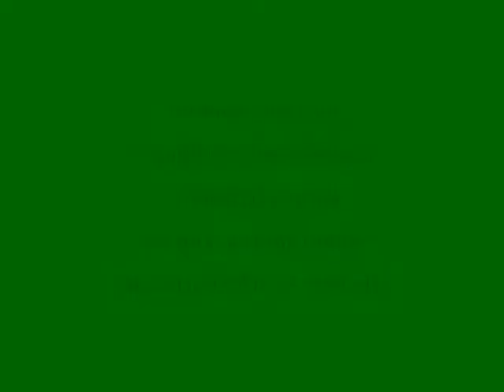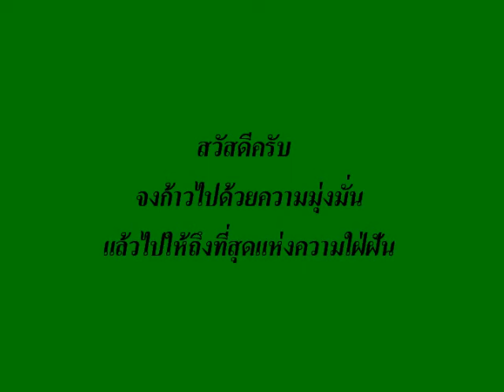รวบรวมมุมองความน่ารักบนโลกส่วนตัว 11-12-2561 ชุดที่ 2